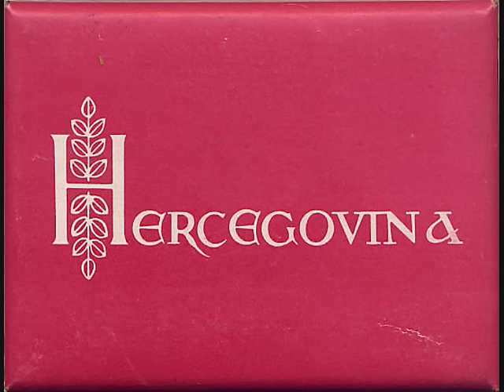Jozo Vucic - Hercegova zemlja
Hercegova Zemlja